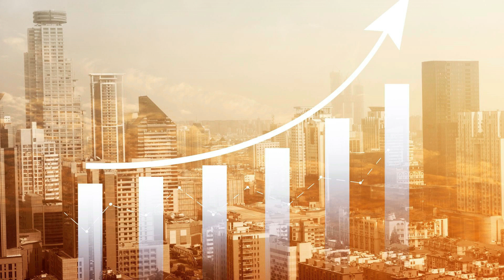The Last Beluga Whale - Gert Holle 2021 - 2024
“The Last Beluga Whale” by Gert Holle is a song that addresses the extinction of species and the destruction of the environment through human activity. The song describes the fate of the last beluga whale swimming through an ocean polluted by plastic and the last falcon circling over a desert landscape. Holle expresses deep regret and pain over the destruction of the environment and calls on us to rethink and change our consumer behavior in order to give future generations a chance. The song ends with a glimmer of hope that change is possible.

"The Last Beluga Whale" von Gert Holle ist ein Song, der das Artensterben und die Zerstörung der Umwelt durch menschliches Handeln thematisiert. Der Song beschreibt das Schicksal des letzten Belugawals, der durch eine von Plastik verschmutzte Meere schwimmt, und den letzten Falken, der über einer Wüstenlandschaft kreist. Holle drückt tiefes Bedauern und Schmerz über die Umweltzerstörung aus und ruft dazu auf, unser Konsumverhalten zu überdenken und zu ändern, um den nachfolgenden Generationen eine Chance zu geben. Der Song endet mit einem Hoffnungsschimmer, dass Veränderung möglich ist.

The last Beluga Whale

The last falcon in the sky
circles across the desert land.
We take care of ourselves,
ignoring the changes in the world.
That’s what we learned,
growth is our God in daily life.
Want more of this?
We did not understand the warning signs.

I’m feeling blue
Aching in my heart – so deep.
I’m sorry for you.
Tears are running on the ground.

plows through the plastic-strewn sea.
We do not want to see:
We are living beyond the means.
We didn’t understand the warning signs.

Bridge:
Ride a nightmare to the bitter end.
Wonder: How could tomorrow ever follow then.
We have to awake – right now!

The children of the earth
begin to awake and cry.
Hope will never end,
but we have to start to change.
It’s almost too late,
but the future is not giving up yet.
We just have to see:
less could be more – most certainly.

closure in our hearts can change.
Come on - get on your way,
take the tiny chance – right now.

(Words & Music by Gert Holle – Nidda, 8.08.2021)
(Video mit Unterstützung von canva.com erstellt)

Der letzte Beluga-Wal

Der letzte Falke am Himmel
kreist über ausgetrocknetem Land.
Wir kreisen nur um uns selbst,
ignorieren den Wandel in der Welt.
Das haben wir gelernt:
Wachstum ist unser Gott in unserem Alltag.
Willst Du mehr davon?
Wir haben die Warnsignale nicht verstanden.

Ich fühle mich mies,
Schmerzen zerreißen mein Herz entzwei.
Es tut mir wirklich leid für Dich,
meine Tränen fließen auf den Boden.

Der letzte Beluga-Wal
pflügt durch die mit Plastik geschwängerte See.
Wir wollen es einfach nicht kapieren,
dass wir über unsere Verhältnisse leben.

Schmerzen reißen mein Herz entzwei.

Reite den Alptraum zum bitteren Ende.
Ich frage mich: Wie kann denn je ein Morgen folgen?
Wir müssen endlich aufwachen – gerade jetzt!

Die Kinder dieser Erde
sind erwacht und schreien.
Die Hoffnung wird niemals sterben,
aber wir müssen uns jetzt endlich ändern.
Eigentlich ist es schon zu spät,
doch die Zukunft gibt jetzt noch nicht auf.
Wir müssen eben erkennen:
Weniger könnte mehr sein – ganz bestimmt.

Ich bin voller Zuversicht:
Die Verschlossenheit in unseren Herzen kann sich ändern.
Mach dich auf – geh Deinen Weg,
ergreife die winzige Chance – gerade jetzt.